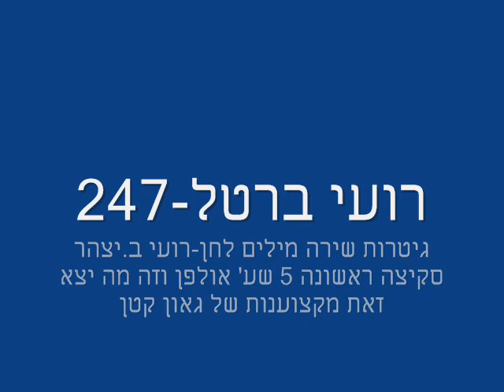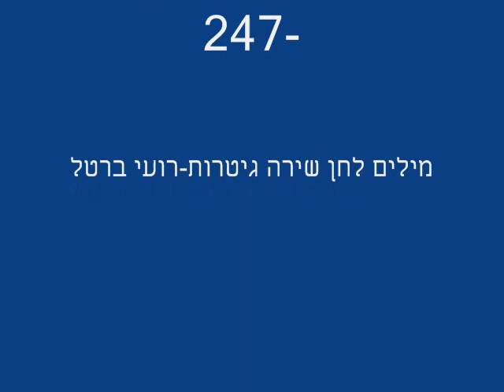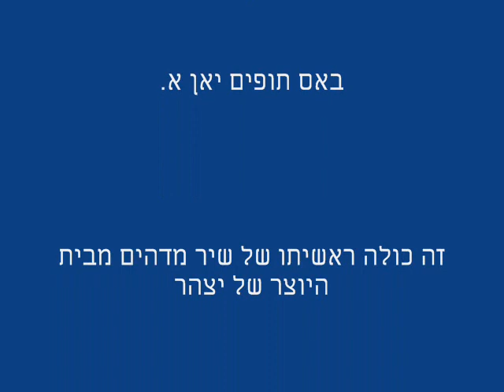רועי ברטל יצהר-247 גייד.נגיעה ראשונה-wmv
למה את אצלי בראש 24/7
אתך אני רואה שחור לבן בצבע
את לא עוזבת את נפשי לרגע

לא עזר לי כלום אני נשארתי רחוק ממך
רק הלב שלך עדיין אותי מושך אלייך
ועכשיו אני מנסה להתאפס על עצמי וגופי לא נרגע משתגע
למעשה אני לא יודע למה דווקא את הפעמת את ליבי
את לא שונה מאף אחת, אבל בכל זאת מיוחדת
ויש סיבה לכל דבר, אף פעם לא מאוחר להסתקרן